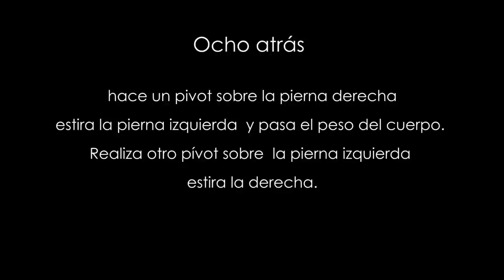Clases de Tango Figura 2 El Ocho Atrás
Figura 2 El Ocho Atrás

📀Extracto del DVD "Tango, pasión Argentina"

Bailarines:
💃Carolina Leonardelli y Gabriel Esteban Salvi 🕺

📽️Realización: Imago Euterpe

Brave Rewards